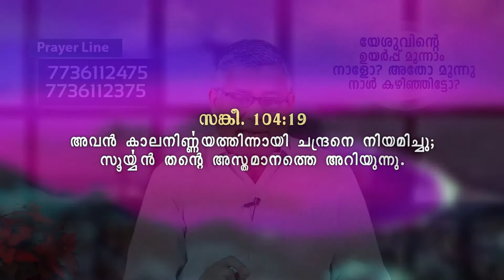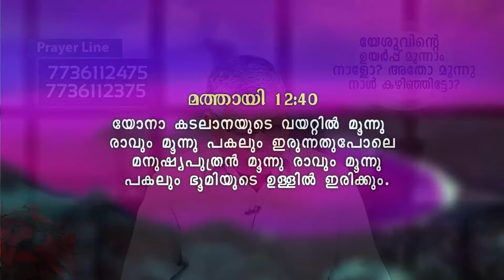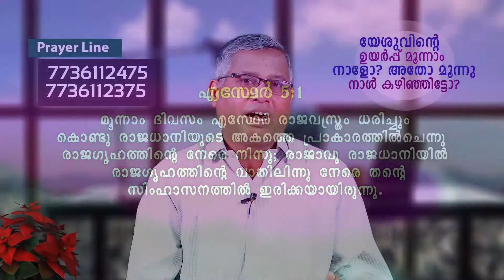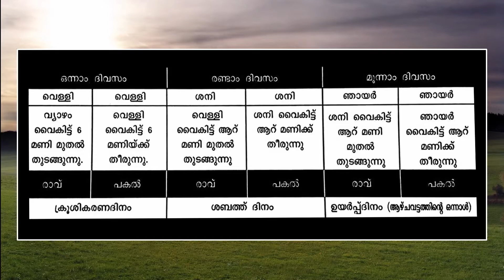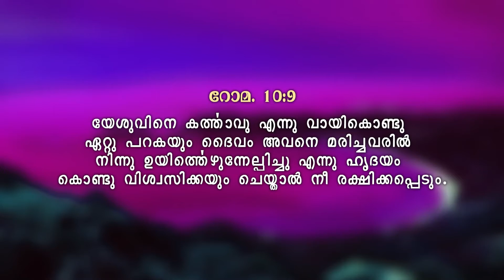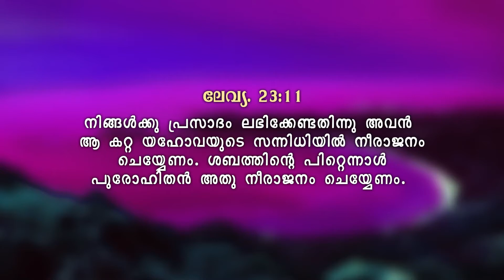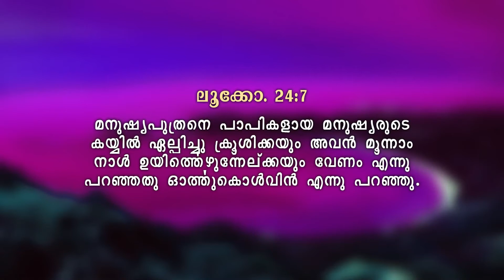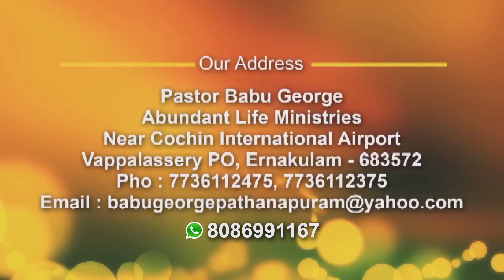ക്രൂശിന്റെ വചനം 14"യേശുവിന്റെ ഉയർപ്പ് മൂന്നാം നാളോ? അതോ മൂന്നു നാൾ കഴിഞ്ഞിട്ടോ?"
Please Visit Life Creations Book store and Stay Blessed

ക്രൂശിന്റെ  വചനം - THE SEVEN WORDS FROM THE CROSS
1)പിതാവേ  ഇവരോട്  ക്ഷമിക്കേണമേ-Father, forgive them (Luke 23:34)
5)എനിക്കു  ദാഹിക്കുന്നു-I thirst (John 19:28)
7)ആത്മാവിനെ  തൃകൈയ്യിൽ-Into your hands I commit my spirit (Luke 23:46)
13)യേശുവിന്റെ ഉയർപ്പ് മൂന്നാം നാളോ?  അതോ മൂന്നു നാൾ കഴിഞ്ഞിട്ടോ?"